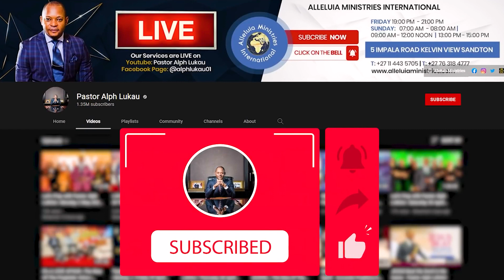My Father is a Prophet, I WILL EAT